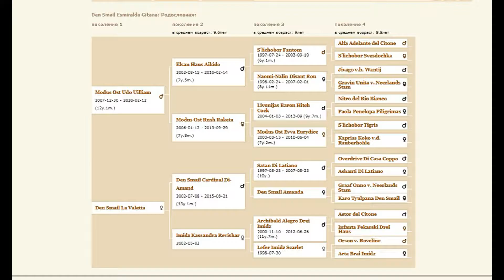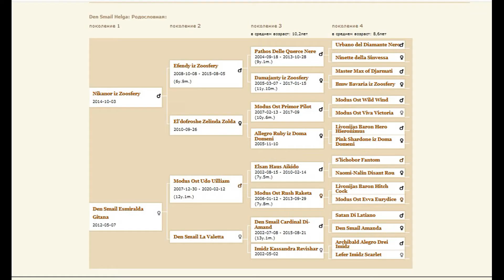ЭТО ЛЮБОВЬ ... ( Описание к видео прочесть будет не лишним )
Часть первая - ПРЕДЫСТОРИЯ

Практически все родители, у которых есть маленькие дети, рано или поздно проходят через это - просьбы, обиды, слёзы, обещания ...
Да я и сам прошёл через это и с той и с другой стороны, так-что знал, что к чему и как нужно реагировать. Просьбы и уговоры купить щенка, со стороны моей дочери - Юлии, начались с её раннего детства и с переменным успехом продолжались лет до пятнадцати. Затем давление на меня усилилось. Доча получила поддержку со стороны своего родного брата - Ивана, с которым у них разница в возрасте в пять лет и они с новой силой атаковали меня.
Конечно же я объяснял, что щенок это не игрушка и заводя его мы берём на себя огромную ответственность, а также то, что на нас ложится дополнительная финансовая нагрузка и ещё есть множество других нюансов связанных с приобретением щенка, но то ли я был не на столько красноречив, то ли желание покупки щенка было на столько сильным, что все мои доводы разлетались, как морские волны о скалистый берег. И чего только мне не обещалось ... и учиться я буду лучше, и квартиру самостоятельно убирать по два раза на день, и готовить сама буду, и водить его на прогулки, и на тренировки с ним ездить буду - дрессировать его. Вспомнил я себя в их возрасте и то, как я радовался, когда мои Родители согласились купить мне щенка, подумал и решил, что если и брать щенка, то брать годом раньше или годом позже, большой разницы нет. Осталось решить вопрос по выбору породы щенка, а так как у моего Папы, после операции была открыта трахея и дыхание происходило не через нос или рот, а практически напрямую, через отверстие в горле, то выбирать нужно было из гладкошёрстных пород собак, у которых нет подшёрстка, от слова - совсем нет. Практически сразу наш выбор пал на Добермана, удивительно красивую, сильную, энергичную, эмоциональную, с хорошими охранными качествами собаку. У меня были определённые сомнения, а справится ли Юля с этим сгустком энергии, но поразмыслив, я не стал переживать на эту тему, ведь если я рядом и всегда готов прийти на выручку и помочь хоть словом, хоть делом. В детстве, перед тем, как мне купили щенка, я прослушал курс лекций в Клубе Служебного Собаководства при ДОСААФ. Поэтому обязательным условием покупки щенка, была теоретическая подготовка в виде посещения лекций, а также изучение специальной литературы и книг, данной направленности. Экзамены она конечно же не сдавала, но необходимый минимум теоретических знаний приобрела. Следующим, самым ответственным и волнительным шагом, был выбор щенка.

Как мы выбрали Хельгу

Часть вторая - ВЫБОР. ДОСТАВКА. ВСТРЕЧА

Начали мы поиск щенка Добермана сначала в своём городе, потом в нашем регионе, потом в соседних регионах, но то ли мы плохо искали, то ли на тот момент, на самом деле, не было щенка нужного нам окраса, пола и возраста, хороших кровей, от здоровых, адекватных родителей, который бы нам, если и не в живую - чтобы можно было посмотреть и потрогать, так хотя бы на фотографиях и на видео понравился, и мы бы сказали, да это наш щенок. Но мы не отчаивались и продолжали поиски. Как говорится - Все дороги ведут в Рим, а Москву иногда называют третьим Римом, в который нас и привели наши поиски.

Почему мы выбрали именно Хельгу, потому-что кроме того-что она нам понравилась чисто визуально, её Папа - Никанор из Зоосферы и Мама - Ден Смайл Эсмиральда Гитана, оба представители одних из самых старых, проверенных временем, питомников Доберманов в России, основанных профессионалами своего дела, ценителями данной породы Лищинским С.М. и Розенбергом Е.Г. , так-что по поводу породности щенка у нас не было никаких сомнений.

Доставку щенка взял на себя, работающий в Москве и собирающийся к нам в гости, на Новогодние Праздники, мой Брат - Юрий.

Дорогу Хельга перенесла хорошо. При встрече на вокзале, когда мы с детьми приехали встречать наших путешественников, радовалась, улыбалась и облизывала наши лица. Она доверяла нам и мы, надеюсь не обманули её доверие.